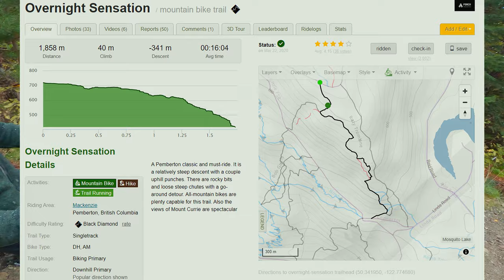Overnight Sensation ◆ | British-Colombia, Canada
This trail give you a great view of Mount Currie here in Pemberton. It is a black diamond trail with double black options. A bit of climbing at the beginning but you're quickly rewarded with a lot of descent.

Downhill : (0:00)
Uphill : (1:34)
Downhill : (2:51)